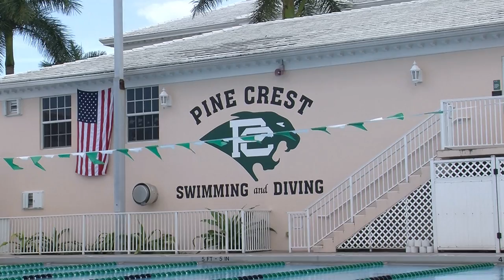Spotlight on Marta Ciesla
Spotlight on Freshman swimmer Marta Ciesla